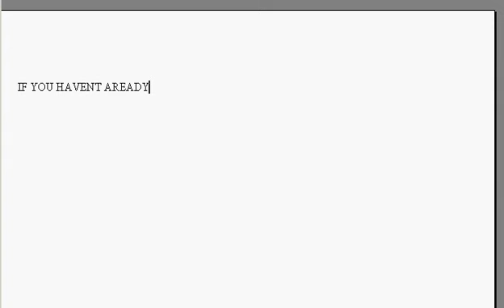club penguin goes to war part 2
part 2 of club penguin goes to war. who will win?